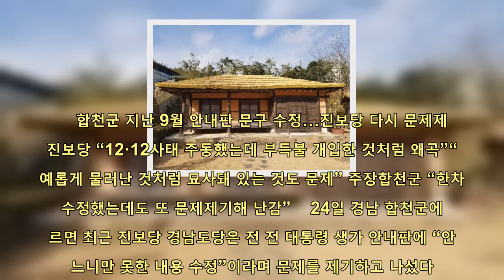'스스로 물러난 최초 대통령' 전두환 생가 안내판 문구 논란 | 핫뉴스 24 시간